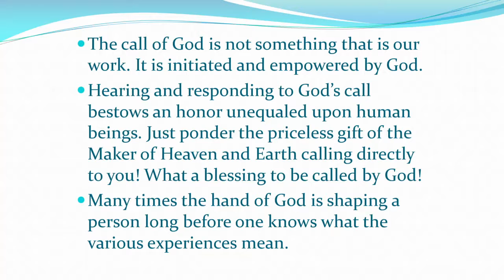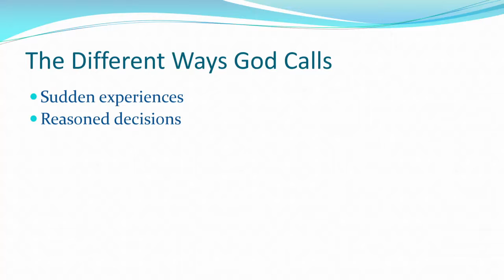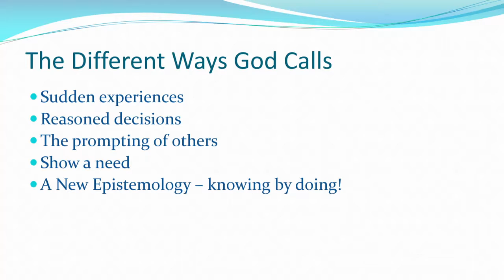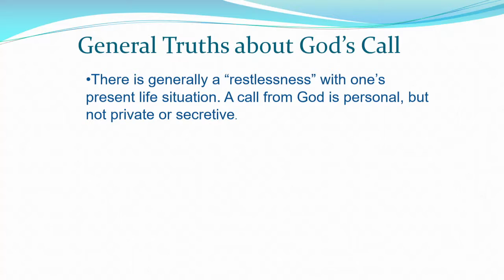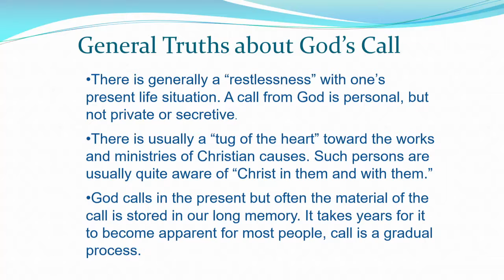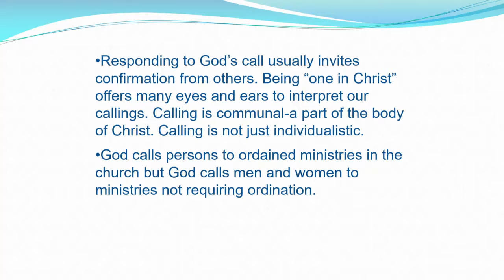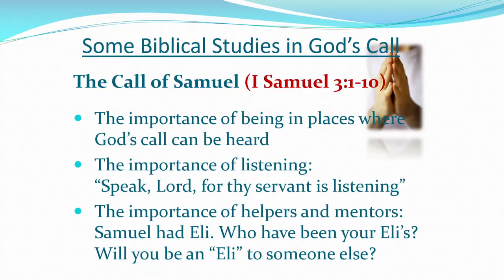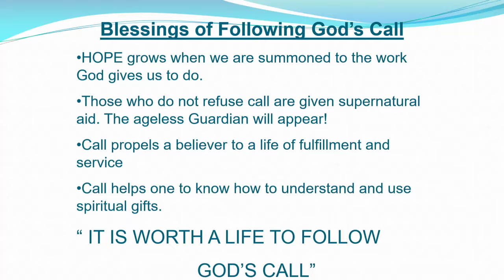Garrett Lecture 2018